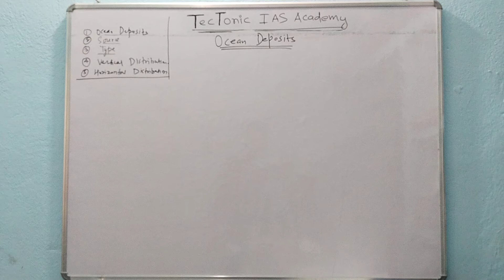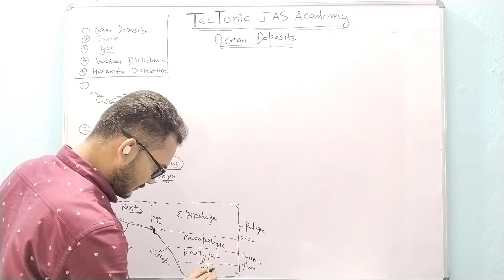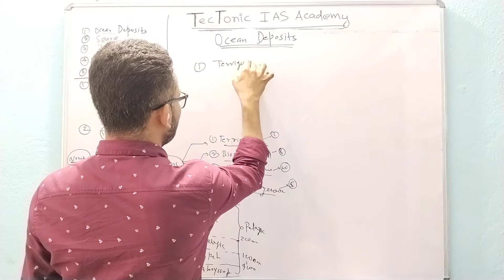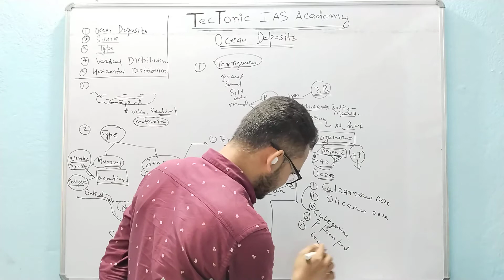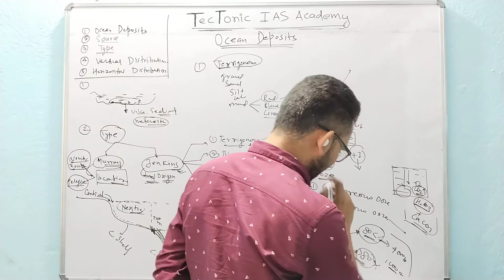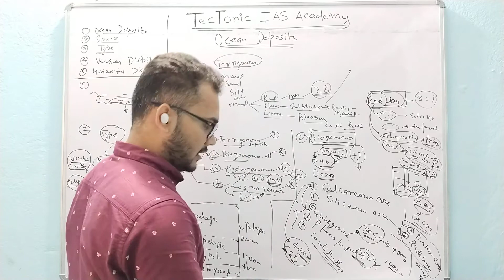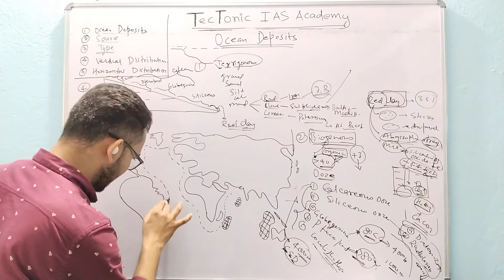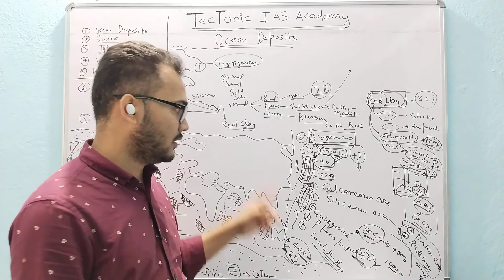Ocean Deposits || Oceanography Part-7.